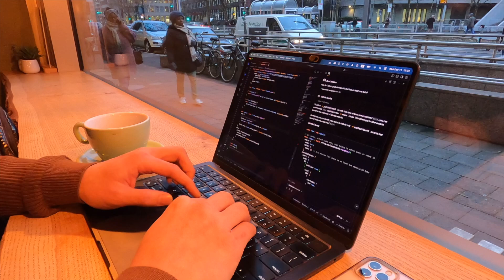software engineer coding a startup (a day in my life)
ever wondered what it’s like to be a software engineer coding for a startup? in this day in the life video, i take you through my workflow, tackling unexpected debugging challenges, organizing my React js project structure, and balancing the chaos of startup life with work-life balance.

from fixing a mission-critical api automation issue to sharing how I structure my projects for maximum productivity, this video gives an inside look into the world of programming, saas development, and the realities of being a developer.

i also share a glimpse into how I manage fitness and stay active during the freezing winter in europe, despite the demands of coding life.

if you’re a programmer, aspiring entrepreneur, or just curious about the life of a tech startup founder, this video is for you. don’t forget to like, comment, and subscribe for more insights into the world of software engineering and startup life!

00:00 why i started youtube
00:27 coffee time
01:00 fixing emergency
03:33 organizing codebase
04:43 dinner time
05:02 keeping my brain healthy
06:16 work-life balance
07:10 outro

let's go😎

- Keep On Shining by Marc Jackson Burrows, License ID: J3nMvQkdWvl
- Dreamer Awake by Marc Jackson Burrows, License ID: b4NymYr7NRd
- Look Out Shooter by Kelly Mac, Aaron John Shapiro, License ID: knZyGgorpOG

If you want to use music from famous artists, try Lickd to get track credits and unlimited stock music